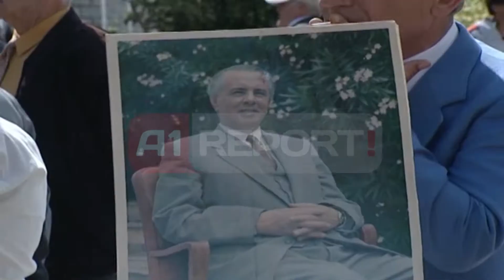A1 Report - Nje femije me foton e Enverit ne 70-vjetorin e Kongresit te Permetit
PËRMET -- Nën brohorimat "Rroftë Partia Komuniste e Shqipërisë" dhe "Parti Enver" të veteranëve të luftës Antifashiste Nacional Çlirimtare, është përkujtuar 70-vjetori i Kongresit të Përmetit, ndërsa në duar mbanin fotografi t ëish-diktatorit. Simbolet e komunizmit janë rithyer sërish në përmet, ku përvec veteranëve kishte edhe fëmijë me fotografinë e Enver Hoxhës në duar.

Ndërsa kryetari i Parlamentit Ilir Meta i pranishëm në këtë ceremoni pëkujtimore e vlerësoi Kongresin e Përmetit për marrjen e vendimeve që sipas tij përshpjetuan çlirimin e vendit. Sipas tij, shqiptarët duhet të ndihen krenar pasi pa Luftën Antifashiste Nacional Çlirimtare, Shqipëria nuk do të ekzistonte, por do të ishte e copëtuar. I pranishëm në ceremoninë përkujtimore në kuadër të 70 vjetorit të Kongresit të Përmetit ishte edhe kryetari i grupit parlamentar të Partisë Socialiste, Gramoz Ruçi, i cili u shpreh se ky 24 Maj është i vencatë pasi hodhi themelet e 29 Nëntorit që është 70-vjetori i Çlirimit të Atdheut. Sipas Rucit e gjithë historia e luftës është e lavdishme, ndërsa veçon si të paharrueshme Konferencën e Pezës dhe kongresin e Përmetit.
Takimin e përshëndeti dhe Kryetari i Komitetit Kombëtar të Veteranëve të LANÇ-it,z Rustem Peçi, i cili u shpreh se Kongresi i Përmetit dhe Lufta Antifashiste i dhanë një kthesë të madhe historisë së vendit tonë. Në këtë aktivitet, Kryetari i Kuvendit shoqërohej nga Kryetari i Bashkisë së Përmetit, z. Gilbert Jaçe, ministra të qeverisë, deputetë të mazhorancës si dhe nga dhjetëra veteranë dhe pasardhës të dëshmorëve të atdheut.